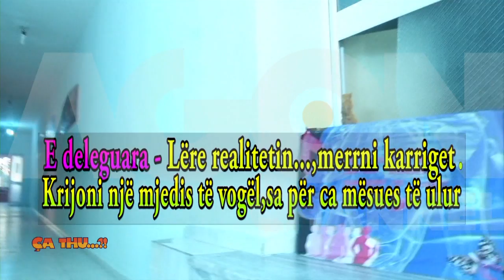Agon Channel CA THU 15 09 2014 PJ 2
Nisja e vitit te ri shkollor 15 shtator 2014 , vizita e kryeministrit Edi Rama ne shkollen "Ismail Qemali", si dhe   vezhgim i gazetareve per kushtet   higjeno sanitare ne shkollat" Partizani" dhe "LasgushPoradeci ".